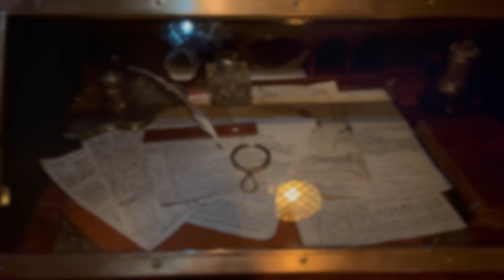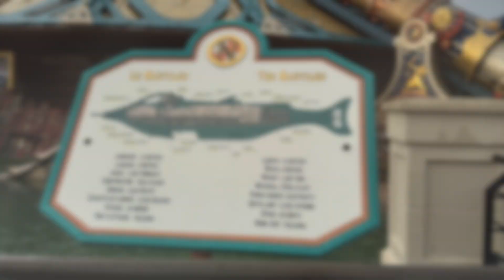Tour of the Nautilus attraction at Disneyland Paris, May 2024. Les Mystères du Nautilus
A short tour of the Nautilus attraction at Disneyland Paris in May 2024. It shows the inside walkthrough and the outside vessel.
Les Mystères du Nautilus is a walkthrough attraction at Disneyland Paris in France. It is an updated version of the 20,000 Leagues Under the Sea walkthrough attraction that was at Disneyland in Anaheim, CA in the early 1950s, based upon the film of the same name.